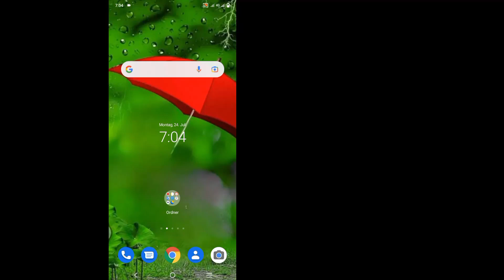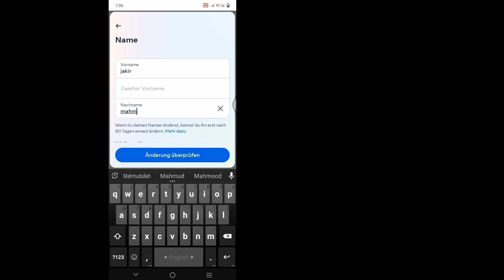So erstellen Sie einen Namen auf Facebook 2023 (einfache Methode) | Einzelname auf Facebook 2023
Hallo!  Ansichten,

 Ich zeige Ihnen, wie Sie auf Facebook einen Namen erhalten 2023 (einfache Methode) |  Single Name auf Facebook 2023 Sehen Sie sich dieses Video an und lernen Sie [Android & iPhone]